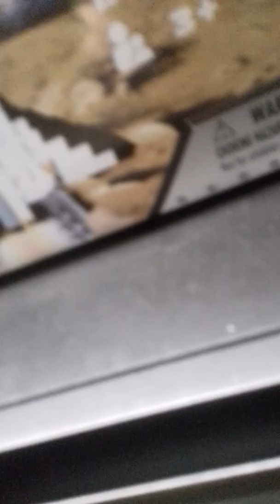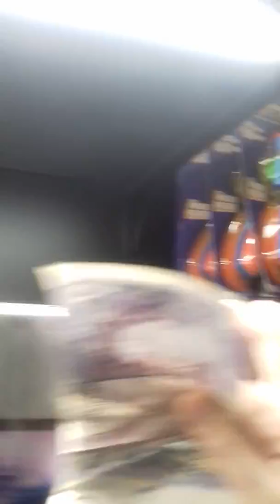Museum part 2